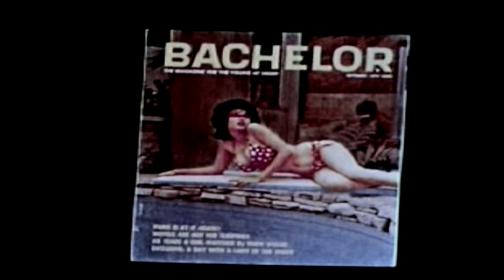The Endangered Giant Chicken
Scientists help the mysterious Giant Chickens find mates.